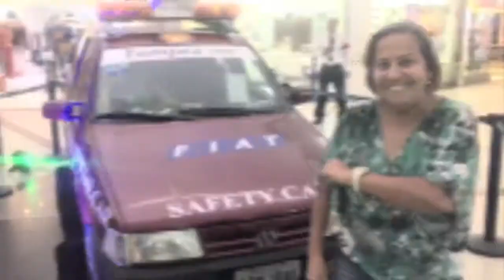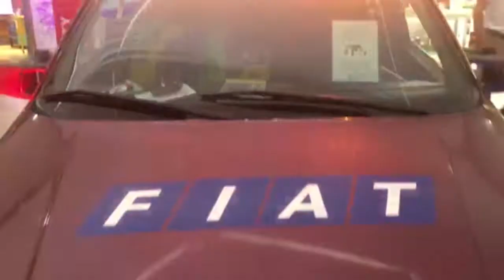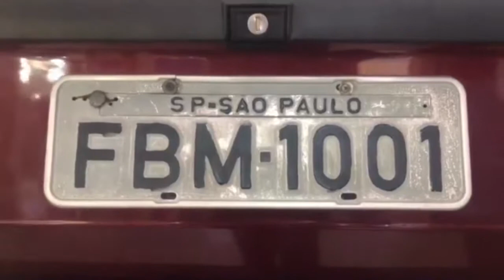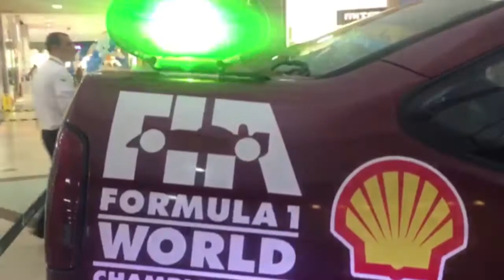Bahia Motor foi conferir um pouco da história do Fiat Tempra utilizado por Ayrton Senna